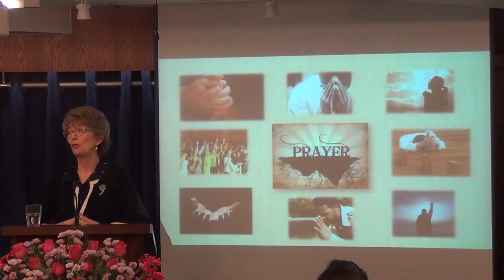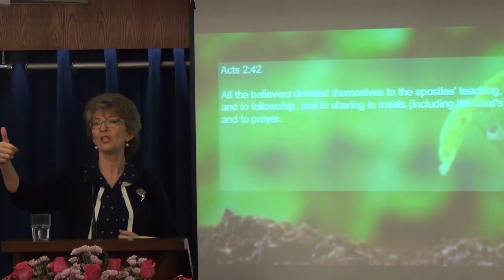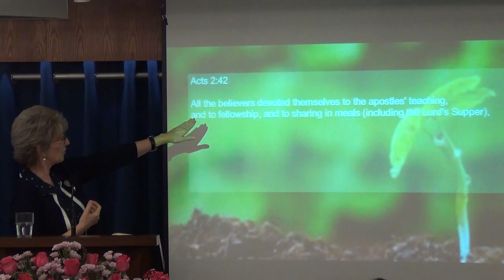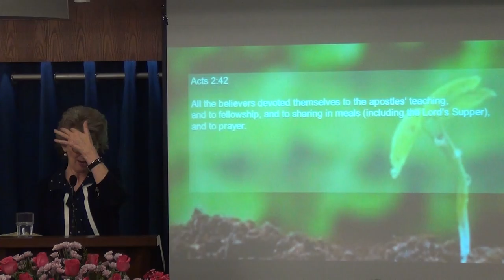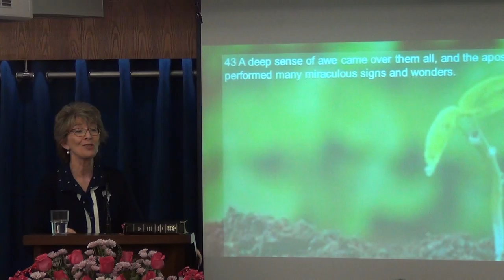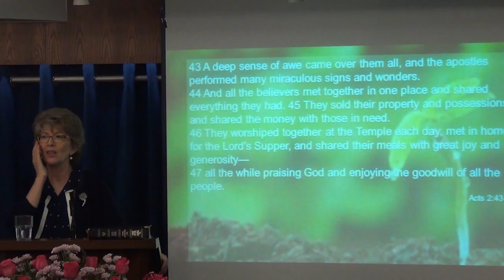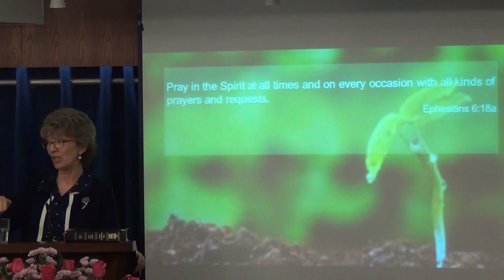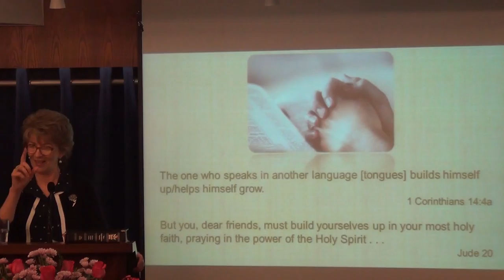How We Grow - Part IX